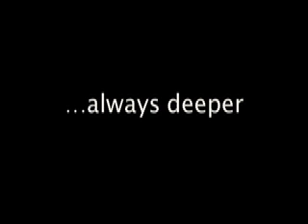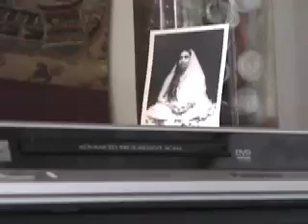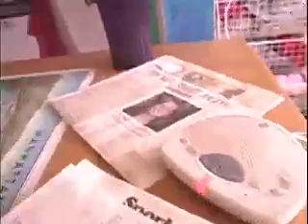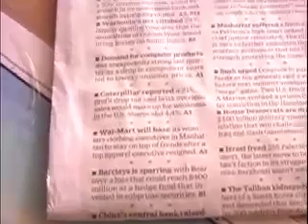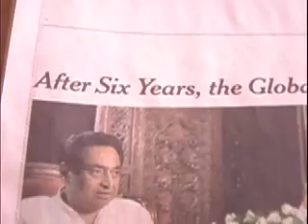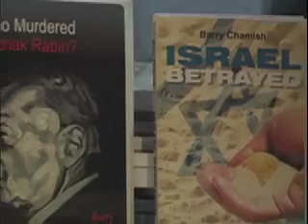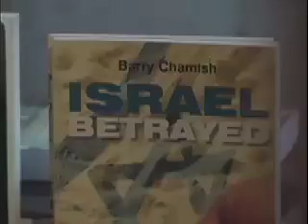Stuart Wild (card counting as spiritual practice) pt 2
This is the second part of the show that Paula Gloria did after she got a call from a Marcus Dalton fan who admired and met Marcus because of his blackjack abilities. Since Marcus told Paula Gloria got a call from a Marcus Dalton fan who admired and met Marcus because of his blackjack abilities. Since Marcus told Stuart that if he was ever in NYC he just HAD to give Paula a call, Paula bit the bait and in spite of bum mics (making her really wanting to tell him to go so she could set up for her niece, Natasha Maureen) when all of a sudden the mics kicked in perfectly she did a spontaneous interview and like many thing spontaneous it was fabulous! Insight into rape, legalized pot (Stuart is from Amsterdam) and how different spiritual practices can be. last ten minutes of radio actuality of cheney nuking a US city to justify wider war with (eventually) the whole world!